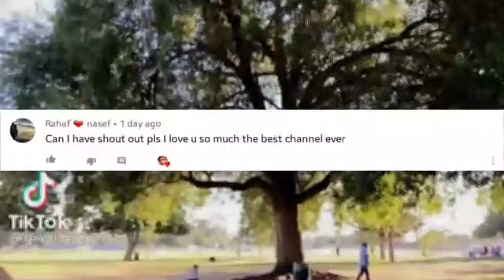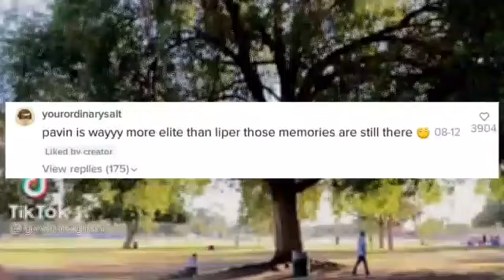GAVIN has FEELINGS for PIPER *WITH PROOF*😱|PiperRockelle TEA🍵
100 🔐❤
200🔐❤
300🔐❤
400🔐❤
500🔐❤
600🔐❤
700🔐❤
800🔓
900🔓
1000🔓